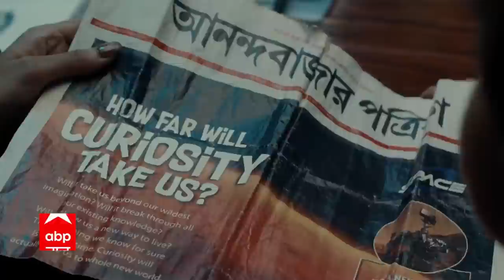Maharashtra Politics : सियासी संग्राम पर BJP के Kripashankar Singh का बड़ा बयान, देखिए वीडियो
Hours after Maharashtra Governor Bhagat Singh Koshyari asked the Uddhav Thackeray-led Maha Vikas Aghadi (MVA) government to take a floor test on Thursday, the Supreme Court on Wednesday rejected Shiv Sena's plea to stay the floor test scheduled to take place tomorrow, Live Law reported. While announcing the judgement, the bench headed by Justices Surya Kant and JB Pardiwala mentioned that the floor test, however, will be subject to the final outcome of the writ petition filed by Shiv Sena Chief Whip Sunil Prabhu.